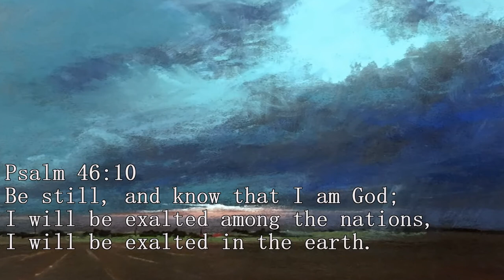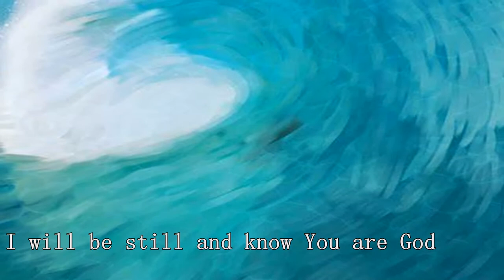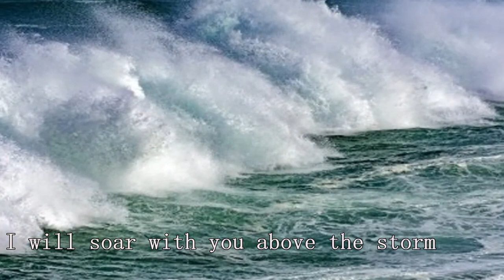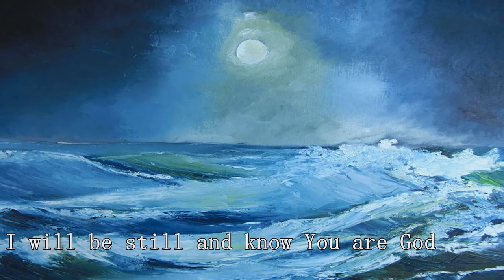Soar Above The Storm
Under Your wing
Cover me

Yes, I will. Yes, I will

I will be still Lord